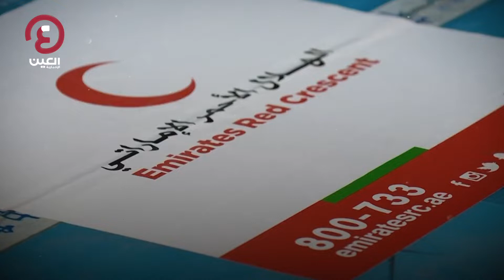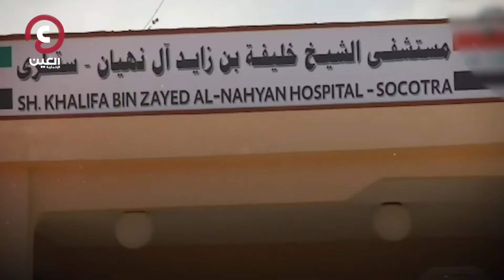سقطرى في قلب الإمارات.. حملة تطعيم شاملة لليمنيين ضد كورونا